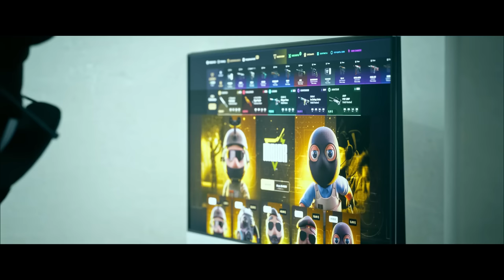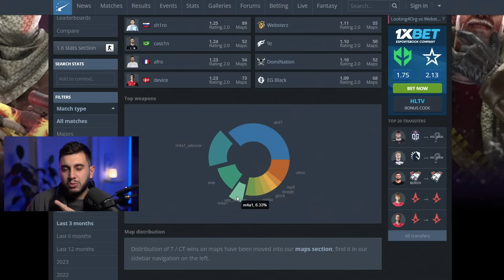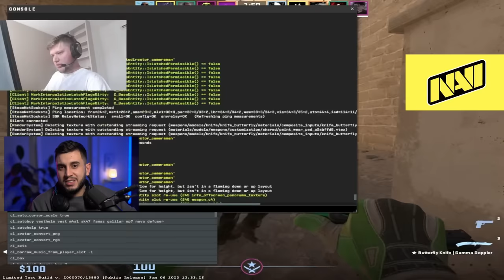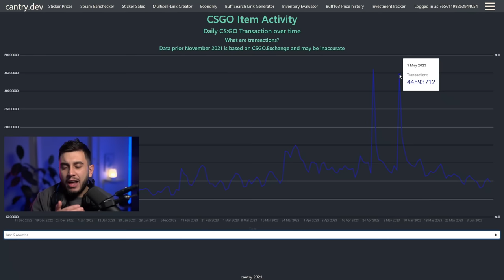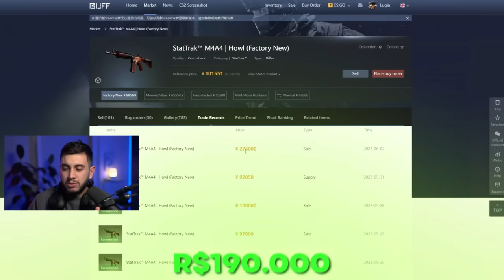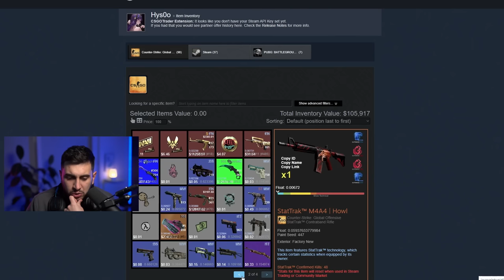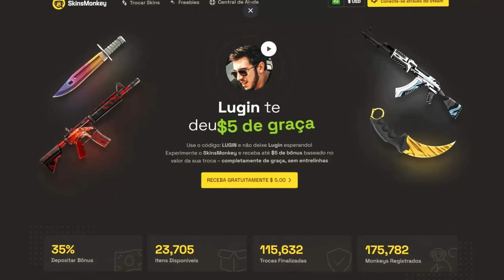O QUE VAI ACONTECER COM A M4A4??